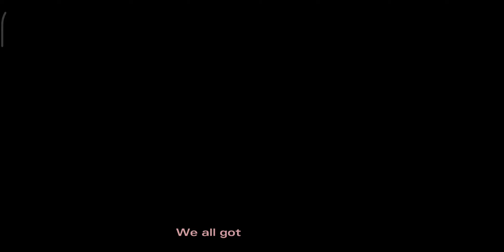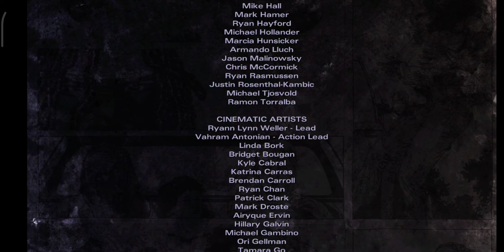The Walking Dead: Michonne Part 4 Episode 1 - Android Gameplay